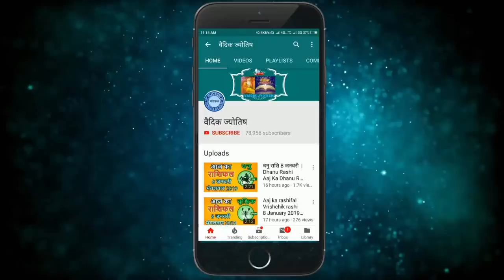तुला राशि 9 मार्च सोमवार | Aaj Ka Tula Rashifal | Tula Rashi 9 March 2020